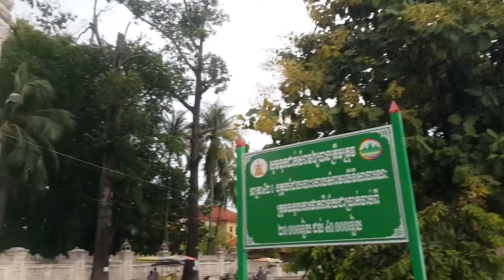Beautiful Mekong river at Kratie city of Cambodia during water raising season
The beautiful view of the Mekong river at Kratie city (ក្រុងក្រចេះ)​ of Cambodia during the water raising season September 2017. How does it look like at 6:30am morning in the main part of the city?